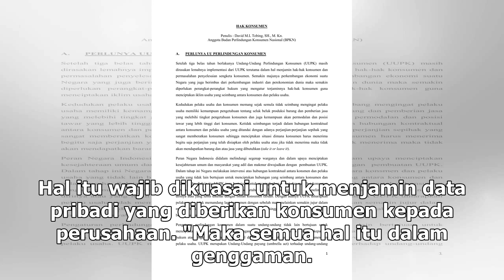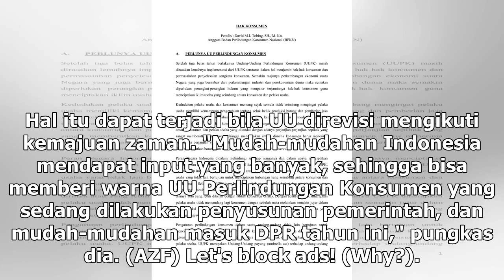Suara Media | BPKN Ingin UU Perlindungan Konsumen Lebih Modern